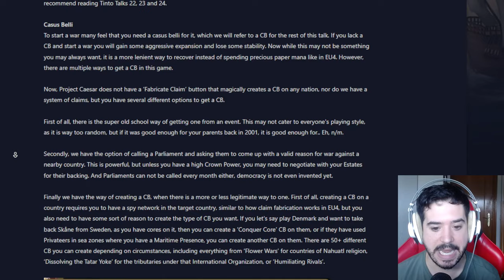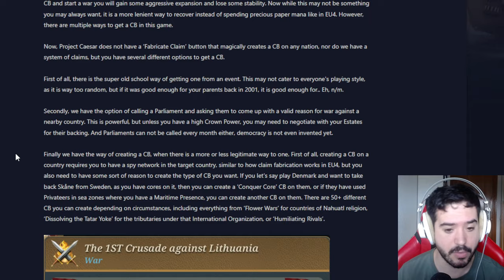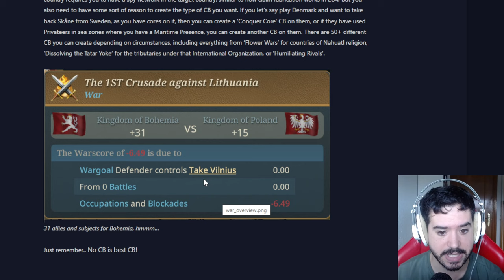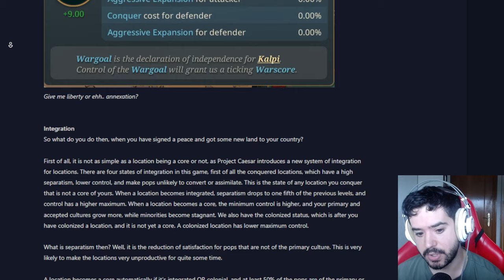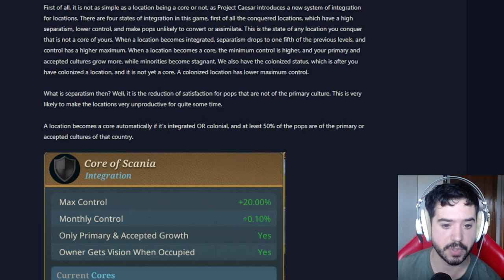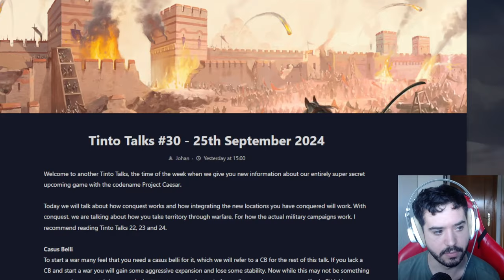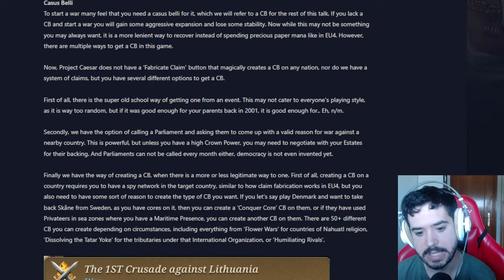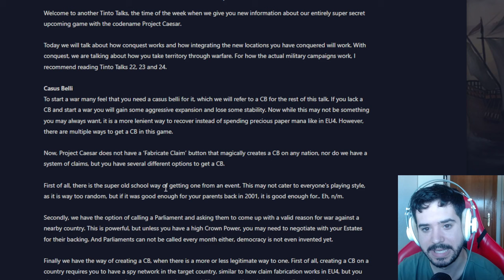LA GUERRA EN EU5 - CBs e INTEGRACIÓN